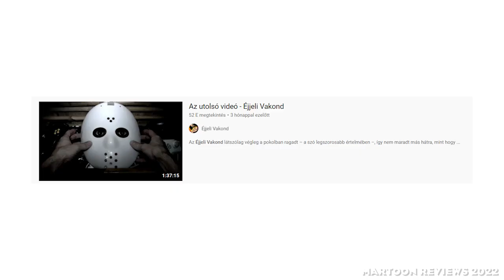Youtube 10 Seconds S02 - Reakcióm az ÉJJELI VAKOND utolsó videójára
Youtube 10 Seconds SEASON 2... Ebben sem kell sok értelmet keresni...
Sajnos nekem is szembesülnöm kellett ezzel a szomorú pillanattal... de azért LMole Forever!